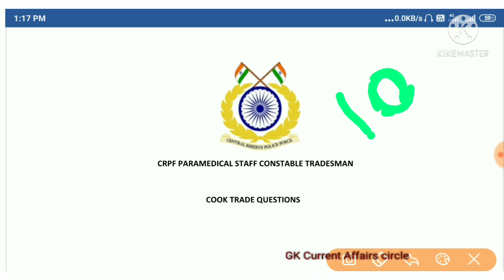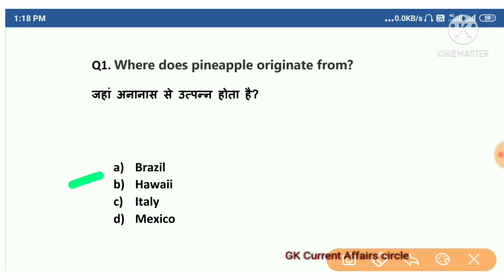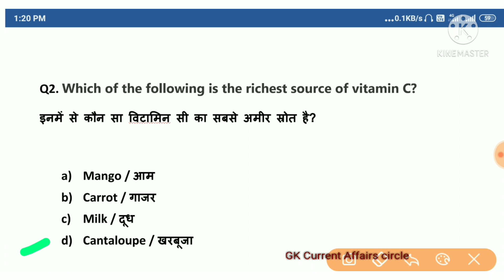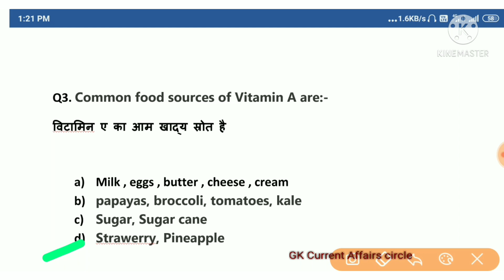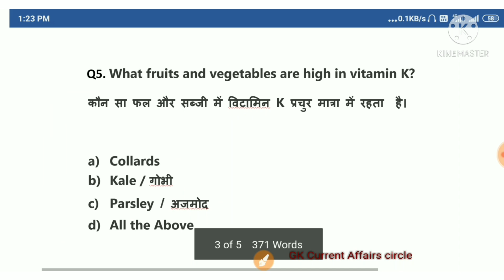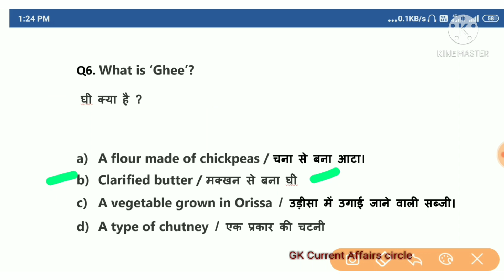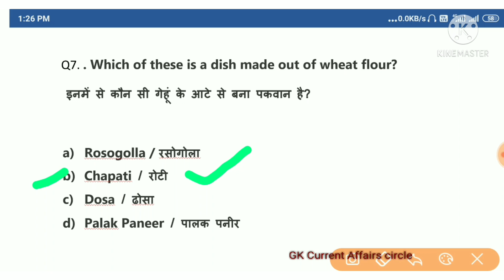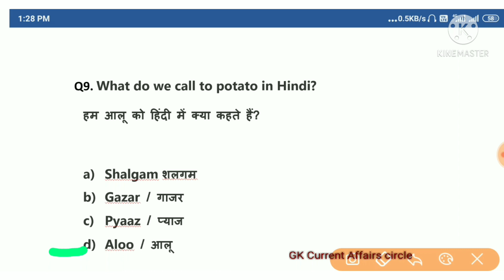Cook Trade Questions | Part-3 Video | CRPF paramedical staff Constable Tradesman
Hi

   @Gk Current Affairs Circle